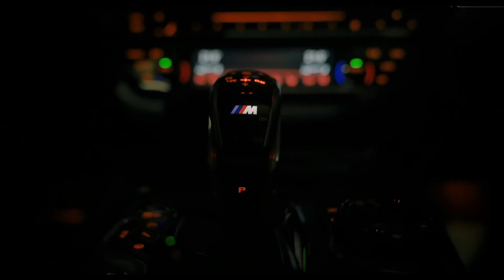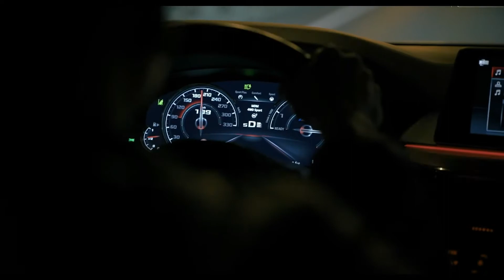Sam Giancana, Frank Moody, Gabi Bagu - Animals | M5 F90 LIMMA